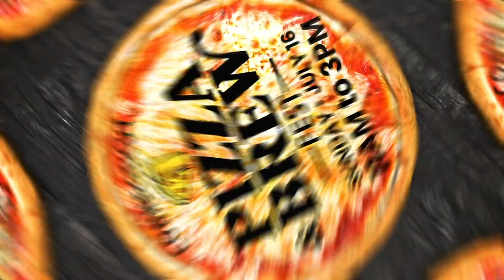Connecticut Pizza & Brew Fest is coming!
🎫🍕🍺 Pizza trucks, craft beer samples, live music, pizza panels, dough throwing contests & more. Head to ctpizzaandbrewfest.com for tickets